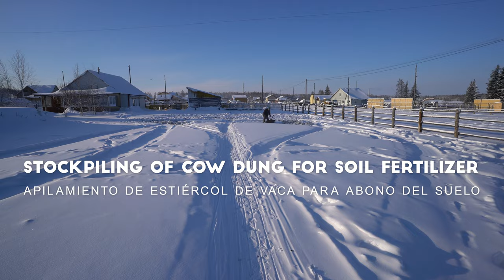Daily life in Yakutia in winter -50 C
A short documentary  about a normal day for a Yakutian family living in the coldest region region on earth
Daily life, farming, raising their family and their food.

Special THANKS to Kapitolina and Gavril Selyasinovy’s family

Film and edited by Luis Barreto
Camera assistant and translation by Niurguiana Osipova